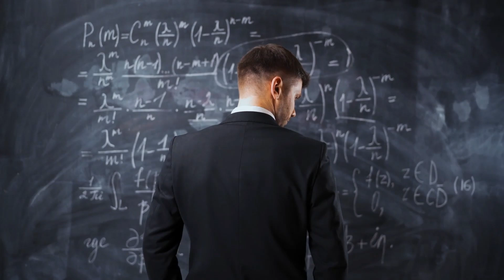jim rohn law of attraction universe biggest secret | जो सोचोगे वही होगा